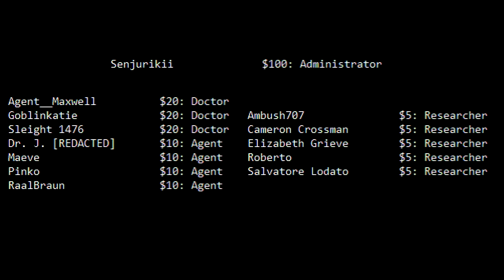Your Canons Are Stupid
Bold of me to say that when I am taking up 90% of the width of the screen but I calls it like I sees it.

And do me a favor, check out this site and maybe buy some of their really cool cards